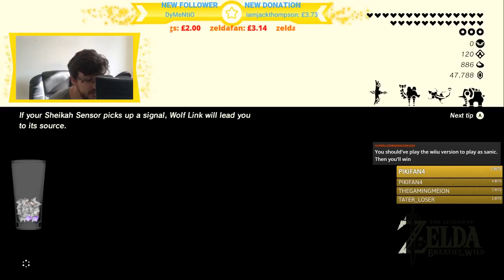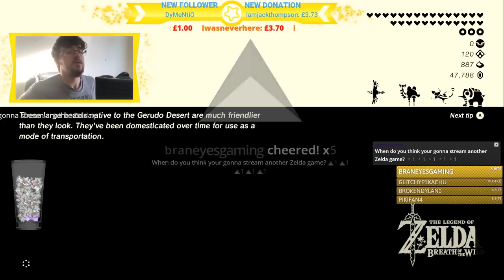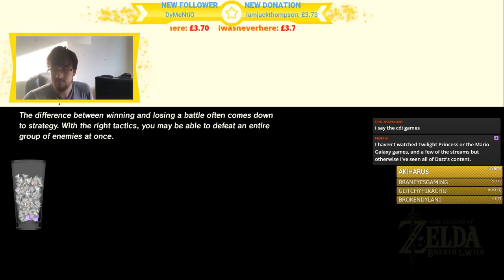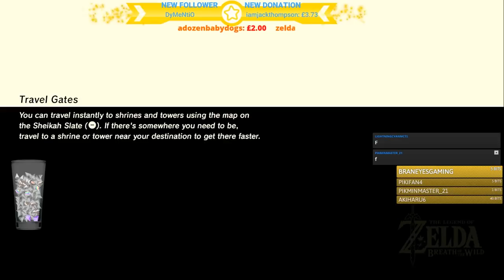I'm Never Playing A Zelda Game Again (NOT CLICKBAIT) (GONE WILD)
When it comes to making videos, Zelda SUCKS!! In an attempt to wrap up the final pieces of my Legend of Zelda Breath of the Wild let's play, I booted up the game for one last planned time. And after that grueling hour, I think it's fair to say I will never be opening this game for YouTube again. What a unfortunate end for an unfortunate series...

TheShepard246
Dylan Brill
Red5Rainbow
DazzleKitty
Melchor Velasco

and the few who joined us on stream. It was better than nothing at all...